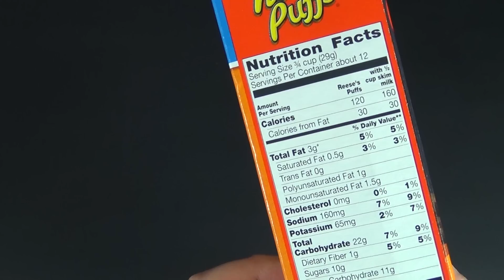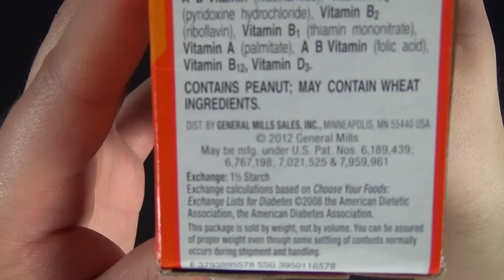Reese's Puffs - Peanut Butter Cornflakes / Corn Puffs / Cereals